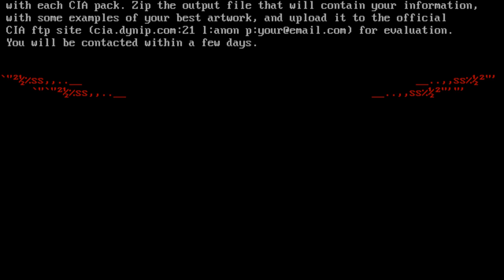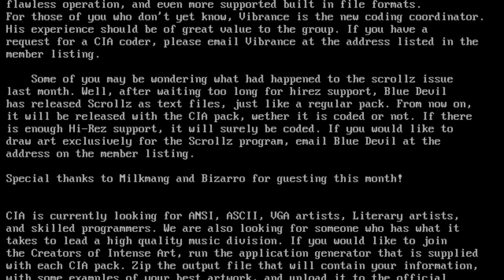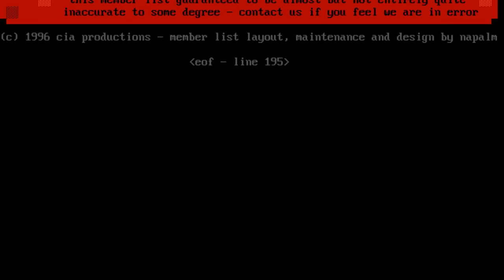Creators of Intense Art (cia) 57 [10/98] Full Ansi / Ascii Art Pack Video